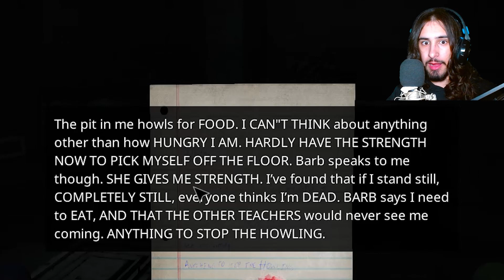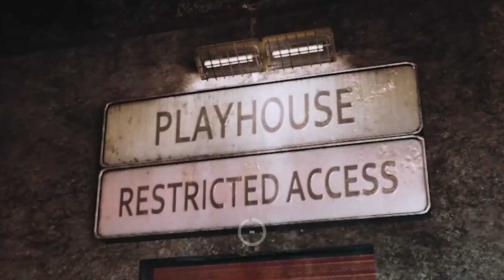L'ORA DELLA GIOIA - Poppy PLaytime Capitolo 3 Parte 2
Outro:
• Bounchedag
by Alexander Nakarada